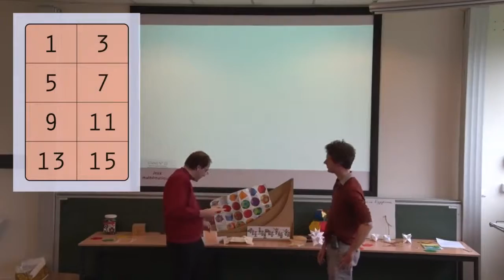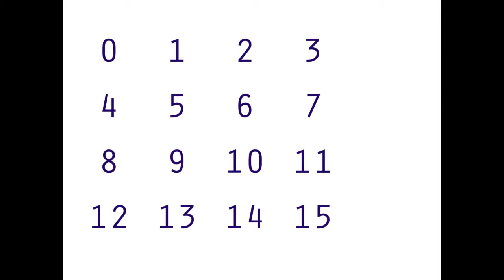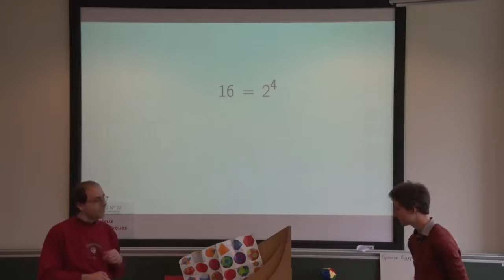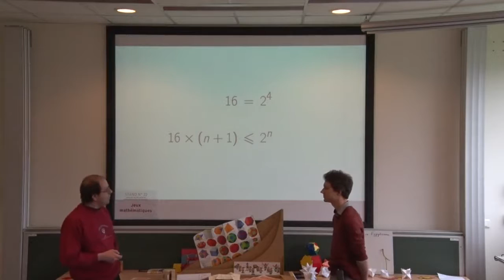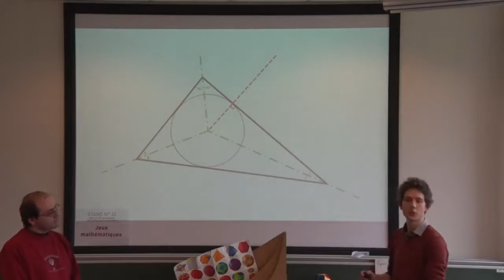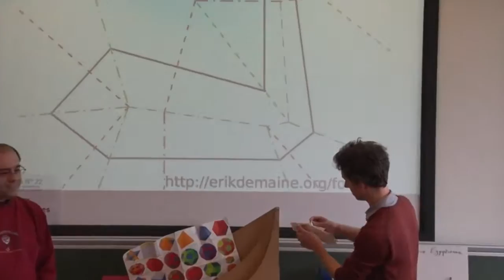Xavier Caruso, Vincent Duchêne - Deux jeux mathématiques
Jouer avec les nombres ou avec les figures géométriques. Voici de quoi amuser petits et grands et, en même temps, faire des mathématiques presque sans s'en rendre compte.